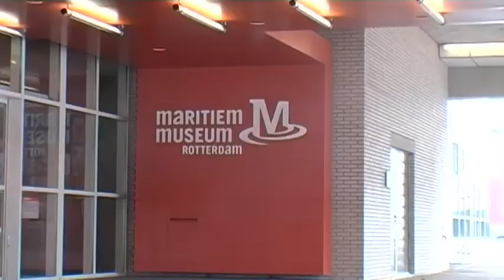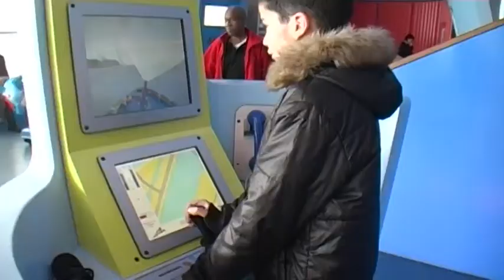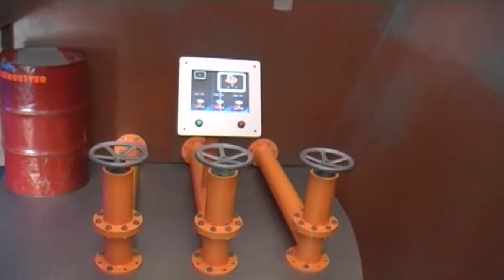Maritiem museum @ Valentijnschool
Het maritiem museum is een bijzonder museum dat je veel leert over scheepsvaart en de Rotterdamse haven. Zo was laatst een hele tentoonstelling opgezet door kapitein Plons